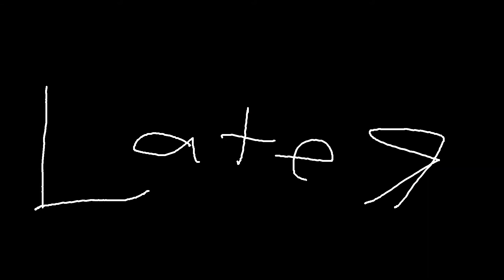VGW Sitcom Movie: The Wednesday Evening Adventure